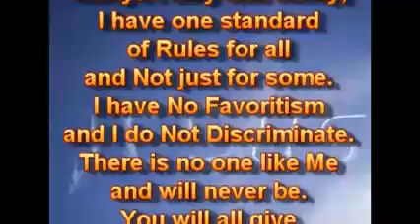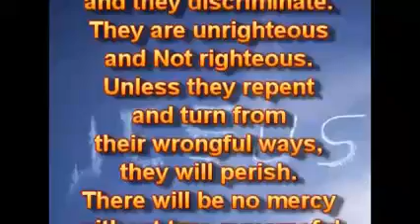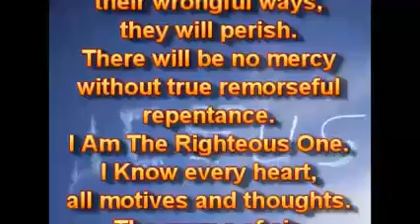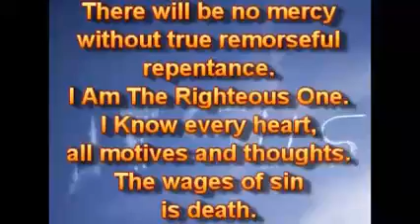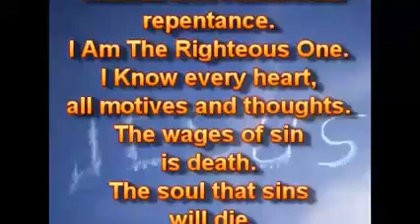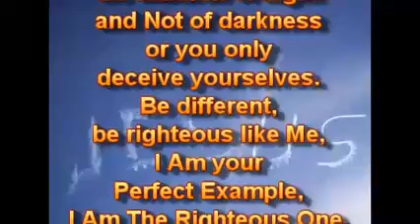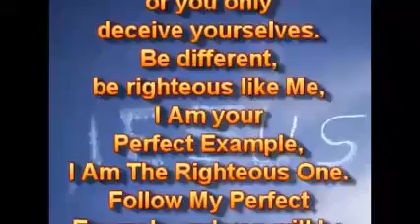For You, With Love, The Righteous